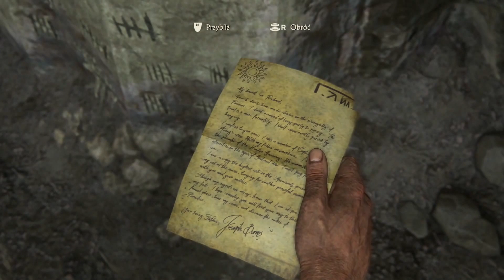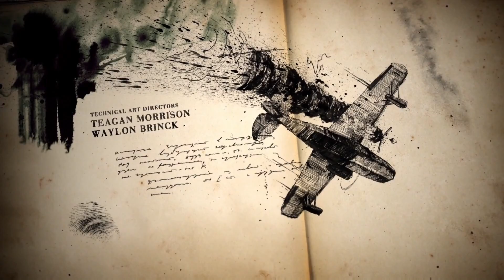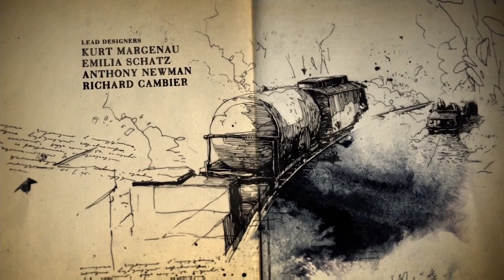Uncharted 4: A Thief's End PL Walkthrough PART 1